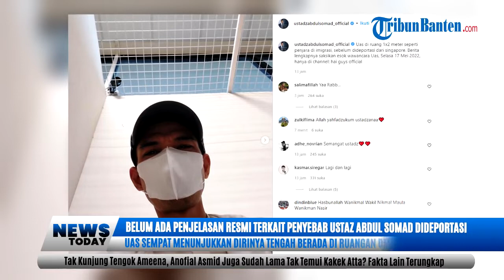Profil Ustaz Abdul Somad yang Dideportasi dari Singapura, Banyak Emban Pendidikan di Luar Negeri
TRIBUNBANTEN.COM - Ustaz Abdul Somad (UAS) bersama keluarga dan sahabatnya dideportasi oleh petugas Imigrasi di Pelabuhan Tanah Merah Singapura.

Kabar itupun sudah dikonfirmasi secara langsung oleh UAS dan memastikan bahwa kabar itu bukanlah hoax.

Berikut profil dari Ustaz Abdul Somad (UAS) pedakwah asal Indonesia yang sudah mengenyam banyak pendidikan di luar negeri.